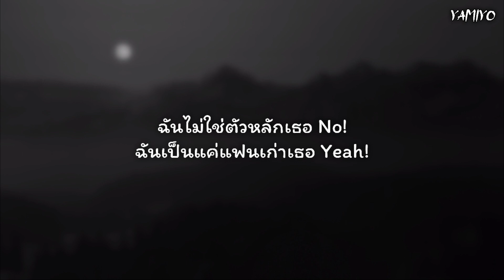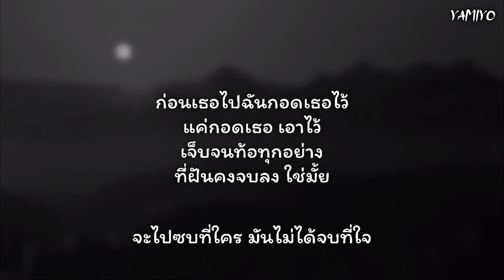เนื้อเพลง | ซบที่ไหล่ - KRK ft. N/A , Sakarin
📌 วิดีโอนี้จัดทำขึ้นเพื่อความบันเทิงและฝึกร้องเพลงหรือโปรโมตเพลงเท่านั้น ไม่ได้เจตนาละเมิดลิขสิทธิ์และไม่ได้แสวงหาผลกำไรหรือรายได้แต่อย่างใด 💕
📌 Song Information
Song : KRK - ซบที่ไหล่ ft. N/A , Sakarin [Official MV]
📝 เนื้อเพลง :
ก่อนเธอไปฉันกอดเธอไว้
แค่กอดเธอ เอาไว้
เจ็บจนท้อทุกอย่าง
ที่ฝันคงจบลง ใช่มั้ย

อยากหยุดเวลาเอาไว้
ในวันที่เธอเป็น " Girlfriend "
แต่บทสรุปสุดท้าย
ตอนนี้ฉันไม่ใช่ " Your Man "

ฉันไม่ใช่ตัวหลักเธอ No!
ฉันเป็นแค่แฟนเก่าเธอ Yeah!

ตอนที่มีเวลา เราเคยอยู่ด้วยกันยันสาย
เวลาเดินช้าๆ นาฬิกามันหยุดไม่ได้

*เธอให้ผมซบที่ไหล่ (x2)
ถ้าวันนึงนั้นเธอไม่อยู่
แล้วผมนั้นจะไปซบที่ใคร
จะไปซบที่ใคร มันไม่ได้จบที่ใจ
ถ้าเกิดวันนึงผมตาย
ไม่รู้ว่าเป็นนรกหรือว่าสวรรค์ที่ไป

ถ้าเธอจะไปทำไมไม่บอก
ก่อนที่เธอจะไปเคยพูดอะไรกับฉันเอาไว้
เราเคยอยู่ด้วยกันเปิดเพลงเบาๆกอดกันตลอด
อยากจะบอกให้เธอได้ฟัง
ฉันเขียนถึงเธอว่าแม่ละอ่อน

ยังไม่ได้บอกเลย ยังไม่ได้กอดเลย
คำที่เคยบอกเธอ ผมก็ทำไม่ได้
ไม่ใช่เขาหล่อเกิน เธอบอกผมเหี้*ไป
ผมก็แค่มอง ต่อให้เค้าสวยแค่ไหนก็สู้เธอไม่ได้

เธอเจิดจรัสที่สุดในหมู่ดาว
รูปคู่สองเรายังเก็บไว้อยู่นะ
วันนี้ผมไม่มีเธออยู่เคียงข้าง
ให้เธอกับเค้ารักกันนานๆ
กว่าที่ตอนเธออยู่กับผม

(x2)